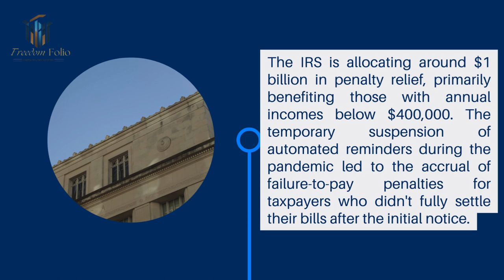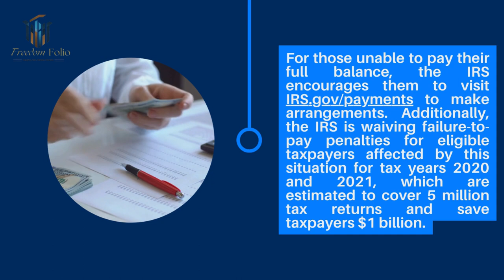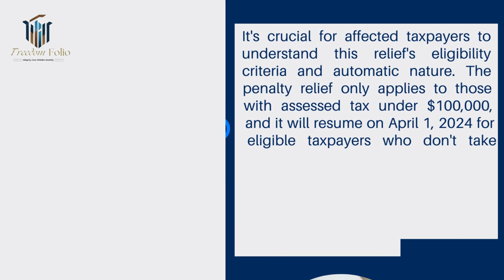IRS RESTARTS COLLECTION NOTICES BUT ADDS PENALTY RELIEF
📢 Great news! 🎉 The IRS is restarting collection notices, but with a twist! They have also added penalty relief. 💪💰 Want to know more?